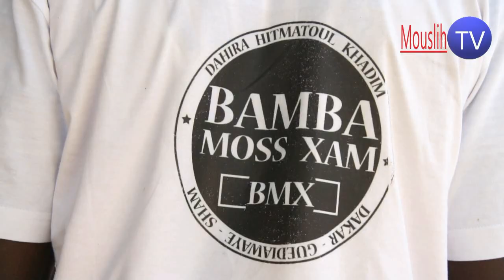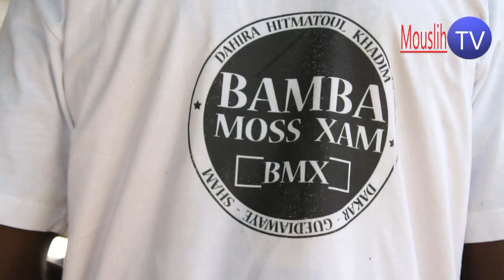wathiay thiant gui akk wa keur Serigne Omar Mbacké Borom Bamba Moss Xam